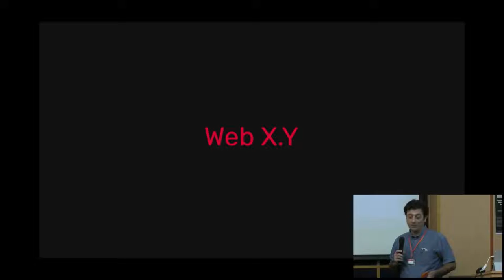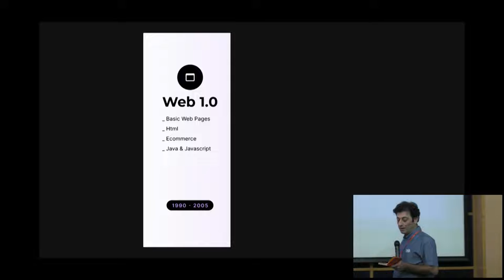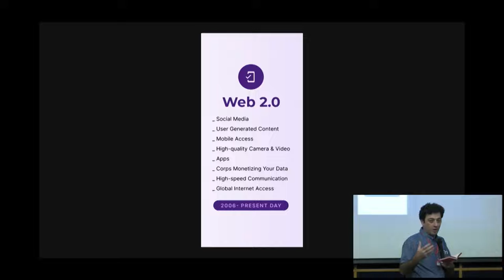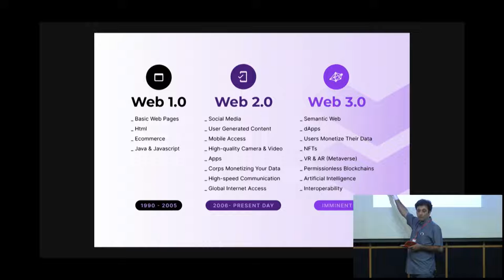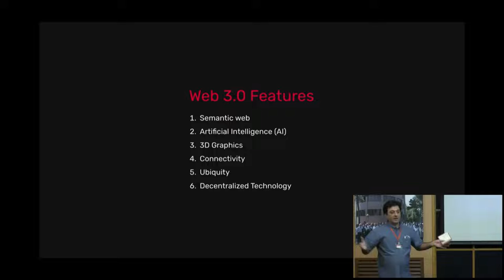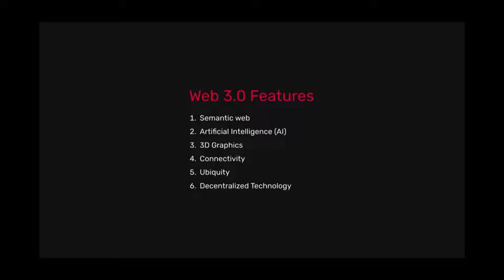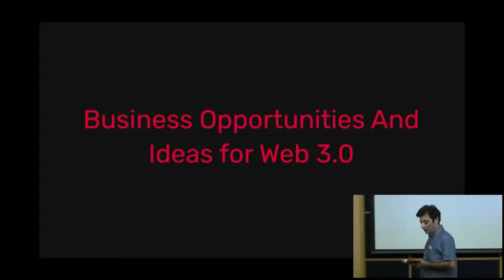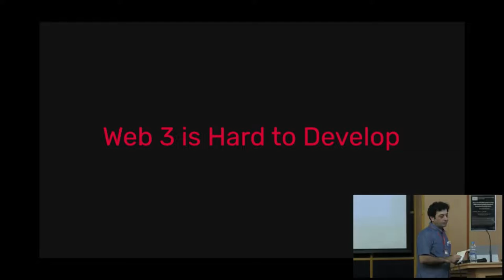Web2+1 | Amir Khalaj at Zero Event 2022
Zero Event: Web3.0 For All! - Summer 2022